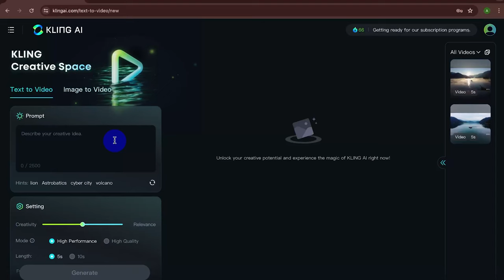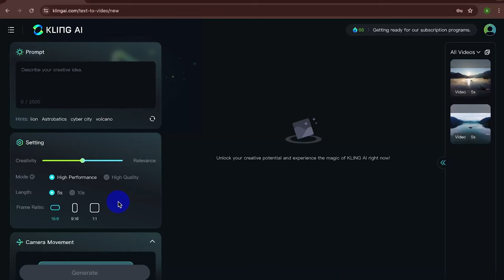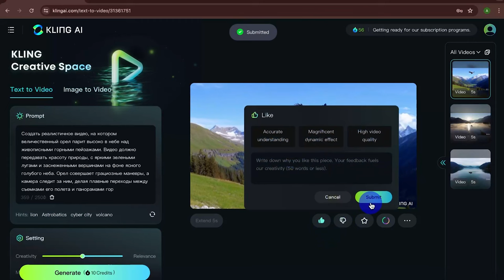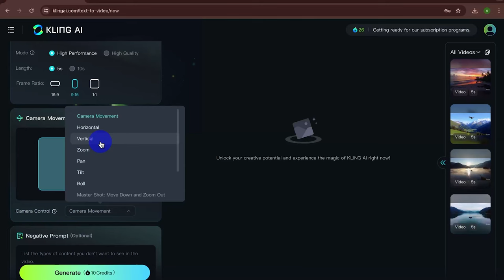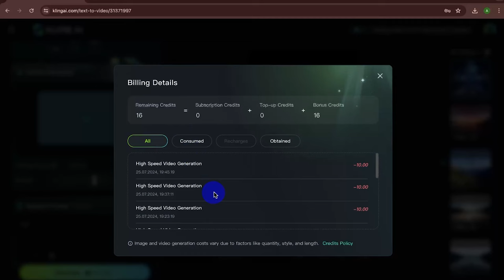Kling AI. Сгенерировать видео с помощью нейросети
Kling AI — это инновационный генератор видео, разработанный китайской компанией Kuaishou.

Kling AI использует передовые технологии искусственного интеллекта для создания высококачественных видеороликов на основе промтов.

В нейросети применены 3D-решения, которые позволяют моделировать сложные движения и физические взаимодействия объектов, что делает видео более реалистичными и динамичными.